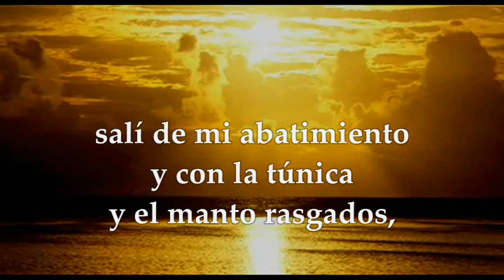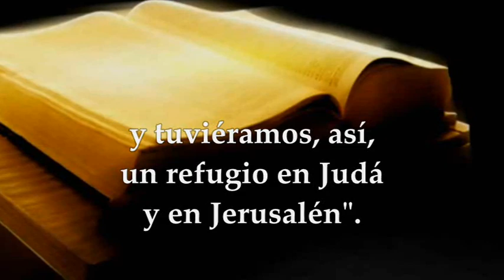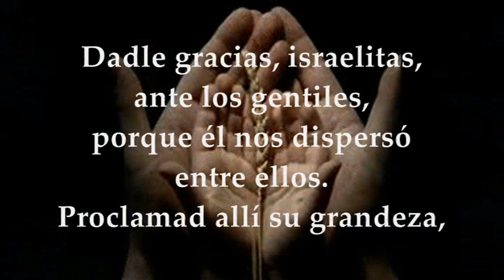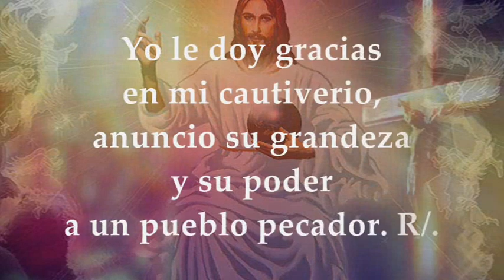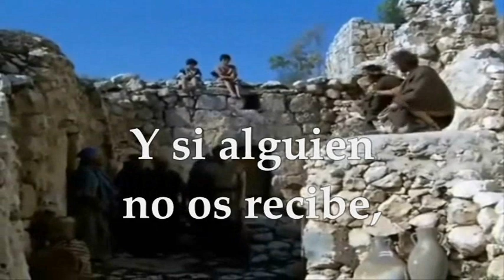MIÉRCOLES SEPTIEMBRE 22 DE 2021 | LUCAS 9,1-6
LECTURAS Y EVANGELIO EUCARISTÍA MIÉRCOLES SEPTIEMBRE 22 DE 2021 MIÉRCOLES XXV SEMANA DEL TIEMPO ORDINARIO CICLO B
Primera Lectura: Del libro de Esdras 9,5-9 Interleccional Tobías 13,2.3-4.6 R/. Bendito sea Dios, que vive eternamente Evangelio según San Lucas 9,1-6